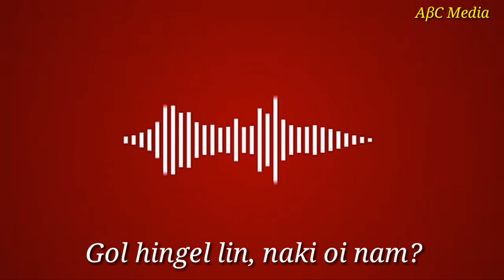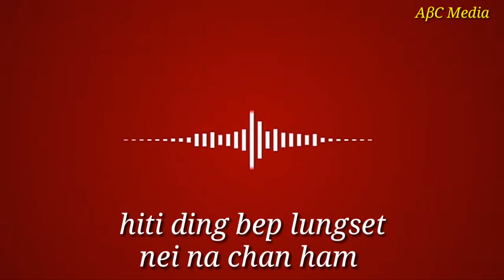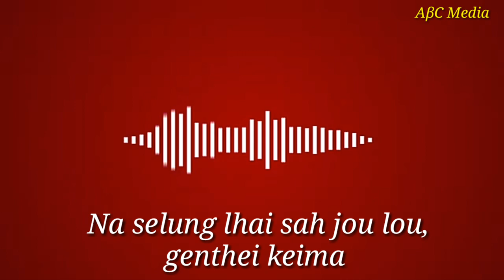SIHTWI BANG NGA | ASAT HAOLAI ||AβC Media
PLEASE LIKE & FOLLOW OUR YOUTUBE CHANNEL.

Those Are Just Visual Effect But Watch It Anyway